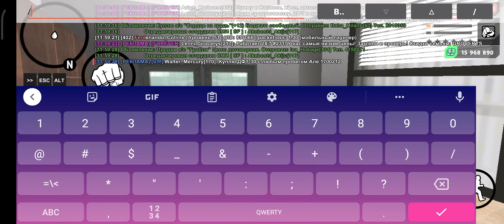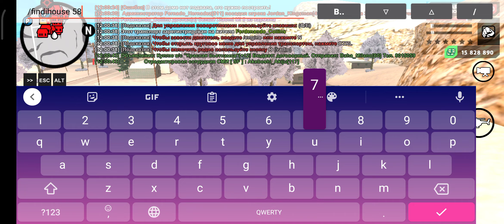опра великого ловца